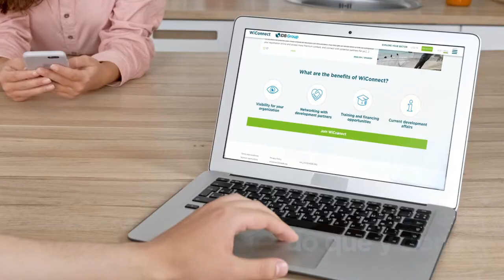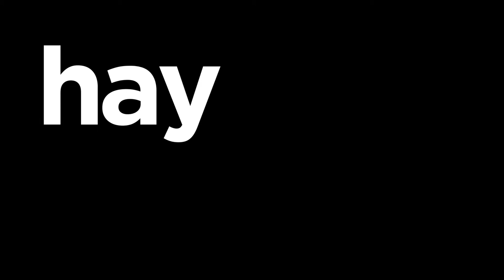CiviClytiCs: IA para no dejar a nadie atrás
Frente a la pandemia del COVID-19, esta herramienta de Inteligencia Artificial (IA) muestra en tiempo real percepciones y preocupaciones de la ciudadanía en cada país de América Latina y el Caribe a través Internet.
Estos datos permiten escuchar mejor y comprender el impacto y emergencia de necesidades cívicas. Para ver de lo que más se habla en tu país entra a